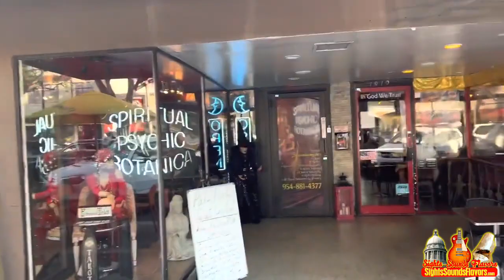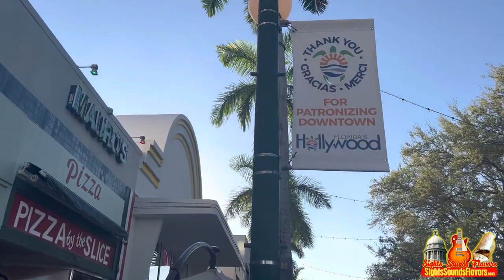Best South Florida Pizza!!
Mauro's Pizza By The Slice is the ABSOLUTE BEST!! I don't care if you're a New York pizza snob, come down to Hollywood Circle and have a slice. But you must have it fresh out of the oven. Don't walk much farther away than the two tables outside and if they're taken, eat it standing up. You mustn't deprive yourself of the experience of eating a slice of this pizza!!